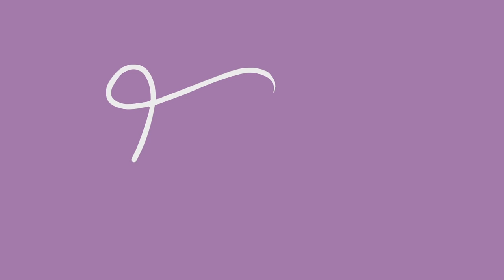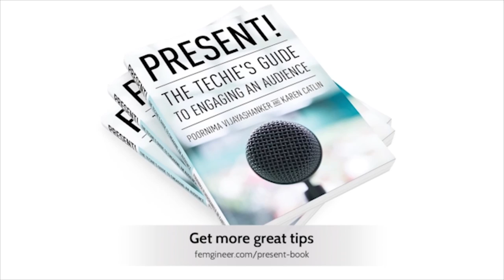How Mattermark Is Creating Market Intelligence For The Startup Community | Poornima Vijayashanker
We know that funding is critical for the life of a startup, and founders can opt to bootstrap or raise capital from VCs.  Many we saw in episode 8 when we interviewed Melody McCloskey

Then in episode 9 , I spoke to Shruti Gandhi, the founding and managing partner at Array VC, a fund that invests in early stage startups. Shruti shared with us the different ways investors can help a company grow, plus tips for dealing with different types of investors, and how to dig into an investor’s thesis to see if they’re the right fit for you.

In today’s episode, we’re going to expand beyond the mechanics of funding, and learn about a startup that’s helping investors and founders learn all they can to make decisions when it comes to investing.  Danielle Morrill is the CEO and co-founder of Mattermark a data platform that keeps track of startups and their growth signals.

Danielle began her startup career working Pelago, then went on to become the first employee at Twilio and now, she’s launched Mattermark.

Her goal is to make Mattermark the go-to source for information about startups and their investment potential.  Think of it as Bloomberg  for private companies.

In this episode you’ll learn:

- How Mattermark compiles information about private companies and help investors make informed investment decisions
- What Mattermark’s Startup Index and Growth Score are, and how they benefit startups
- How startup founders can benefit from Mattermark using it as a one-stop shop for finding the right investors
- How Mattermark helps startup discover potential customers

It was also fascinating to hear Danielle’s thoughts on the future of public companies and how she believes it’s more important than ever for investors and start-up founders to be as knowledgeable as possible.  I’m interested to see how the Growth Score develops, too. How about you?

In December,  Sandi MacPherson will share with us how  she went from being a climate change scientist to the founder of Quibb. Her story will inspire you!